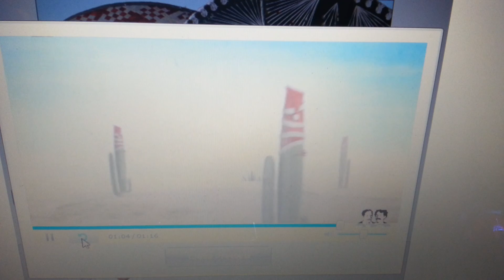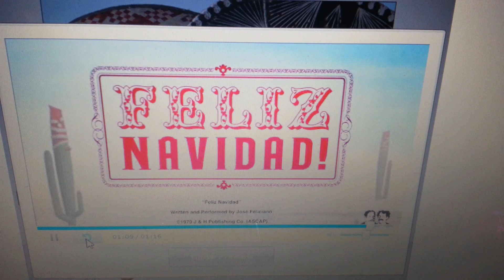Feliz Navidad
Things I do when I'm bored.